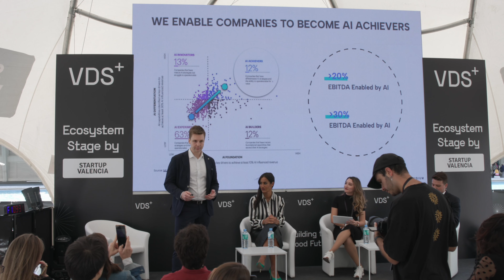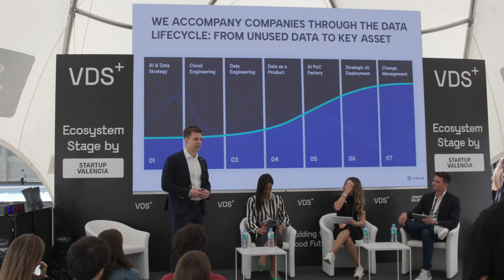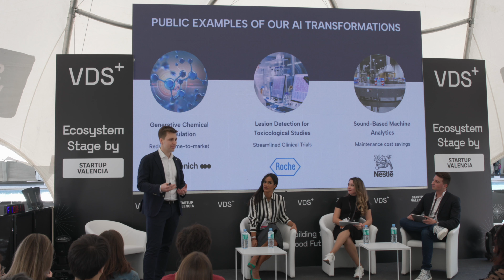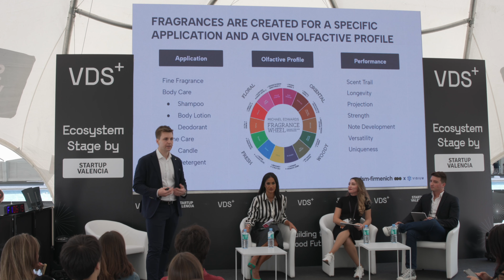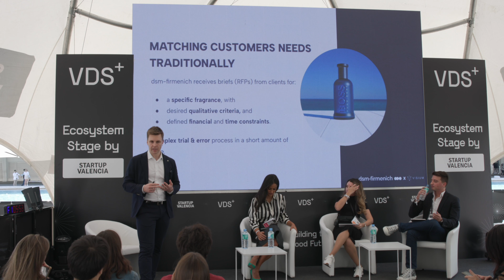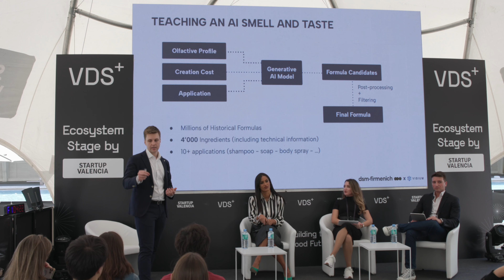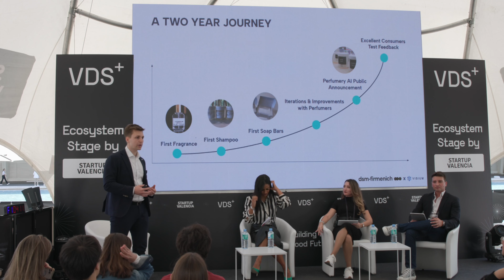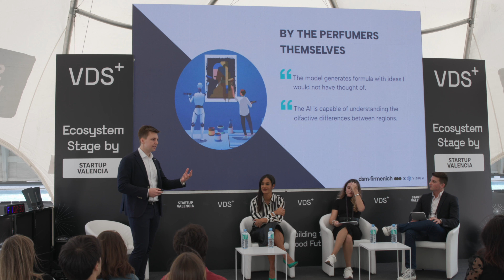Creating the First AI-Powered Fragrance and Flavor with GenAI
At Valencia Digital Summit 2023, Alen Arslanagic, Visium's CEO shares how Generative AI is already transforming chemical formulation at dsm-firmenich -  a journey that started 5 years ago.